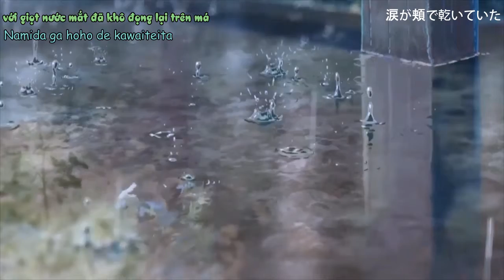[Vietsub+Romaji]【メアリと魔女の花】RAIN -Arrange ver.-cover【まふまふ】